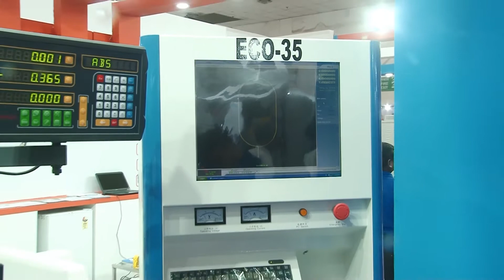CNC WIRECUT ECO SERIES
This machine is very much economical in price which also provide good finish ,fast cutting speed and multi cut option.